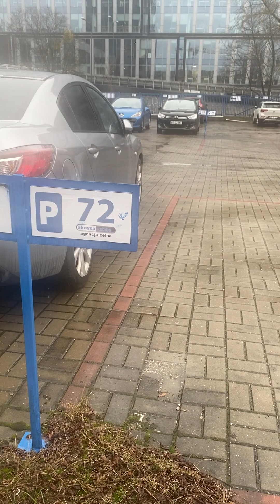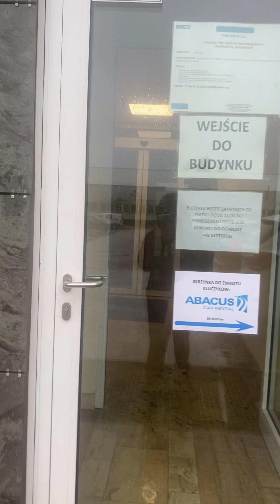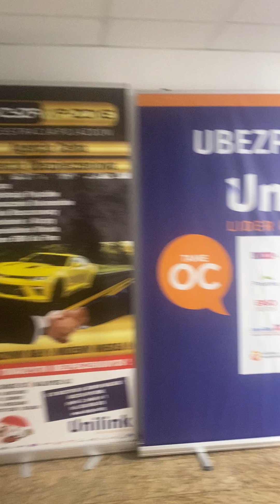Jak dojechać do AKCYZA-VIP-ZONE REJESTRACJA POJAZDÓW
Krótki instruktaż jak trafić do naszego biura, skąd wjechać na parking oraz jakie miejsce parkingowe zająć! Zapraszamy!